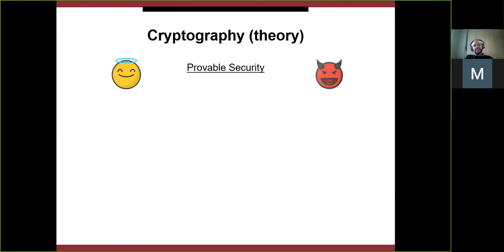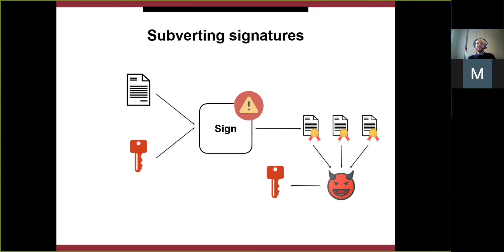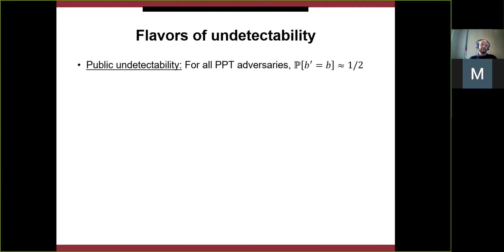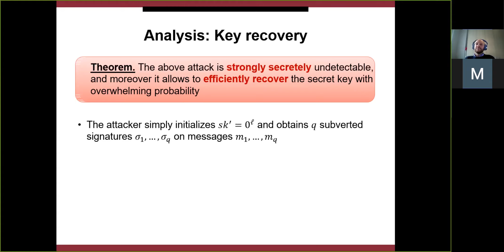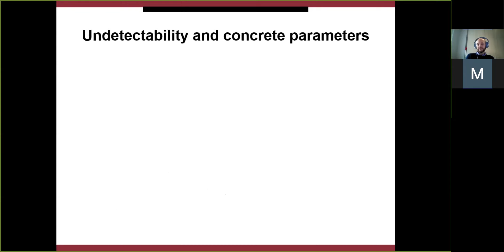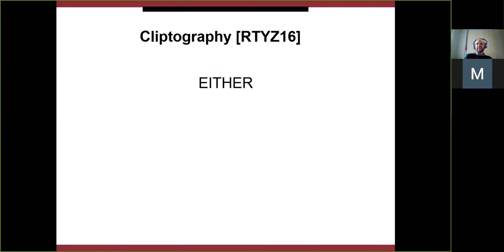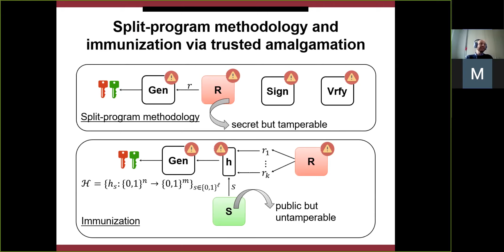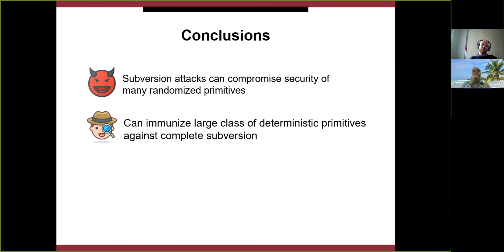Immunizing Cryptographic Primitives against Complete Subversion - Daniele Venturi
"Immunizing Cryptographic Primitives against Complete Subversion" - Daniele Venturi dell'Università di Roma La Sapienza.

Seminario di De Cifris Athesis, in collaborazione con il Laboratorio di Matematica Industriale e Crittografia dell'Università degli Studi di Trento (CryptoLabTN) e la Fondazione Bruno Kessler (FBK).

Abstract: In this talk I will review recent work on immunizing cryptographic primitives whose implementation might have been subverted in a surreptitious manner. This topic recently gained momentum in the cryptographic community due to the revelations by Edward Snowden about the NSA tweaking the Dual EC PRG standard with the purpose of mass surveillance.